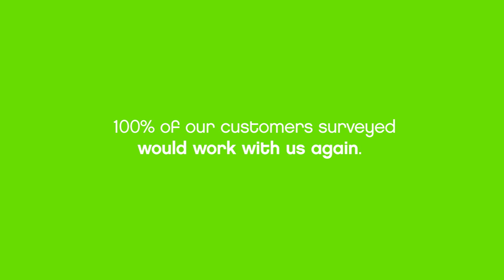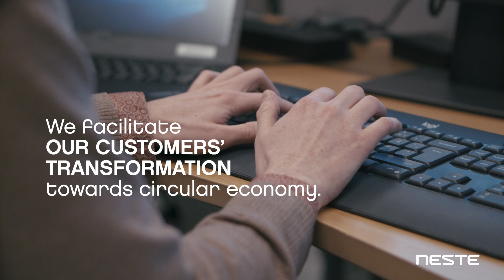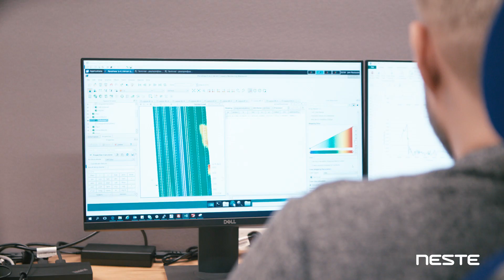Neste Engineering Solutions explained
Neste Engineering Solutions facilitate customers transformation towards circular economy. Watch the video and find out how!